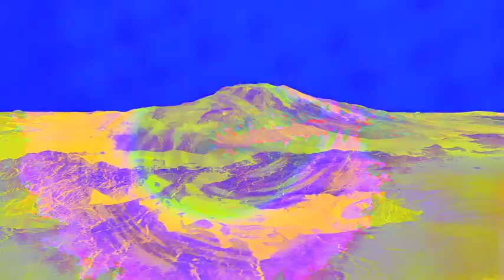Kelly Beach ~ Samhain Invocation ( i i i ) ~ 2019 ( 1080p version at )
Solo guitar ~ spontaneous composition ~ offering to the otherworld ~ ritual performed Samhain, 2019. Samhain Invocation ( i i ) and ( i v ) available . Visuals presented here are suitable and encouraged as background viewing for the bandcamp invocation tracks, as well ( just turn down the youtube volume )